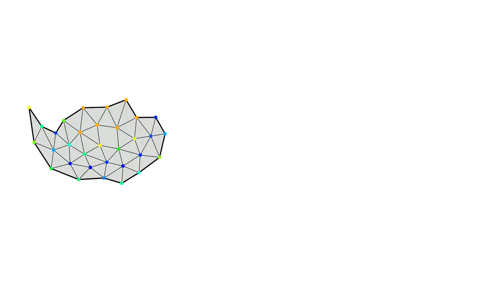Evolved swimming multicellular animat (undulation)